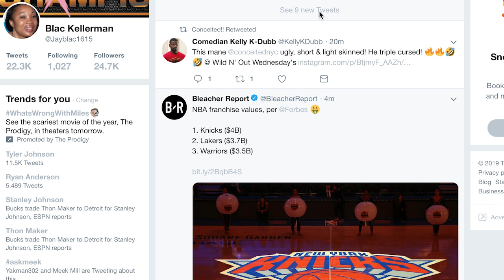WHO ARE THESE PPL!!!!??? NICE!!!! DAYLYT, ILLMAC, B DOT & GEECHI GOTTI "LOVE EVERYBODY" - REACTION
DAYLYT, ILLMAC, B DOT & GEECHI GOTTI "FUCK EVERYBODY" produced by CHASE MOORE